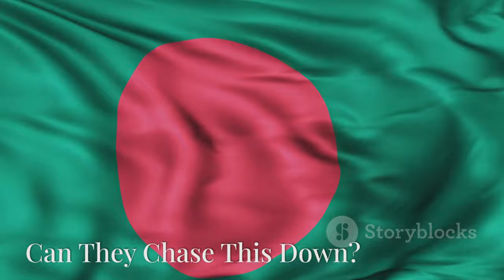Bangladesh vs Afghanistan 2nd ODI Highlights | BAN Levels Series 1-1! 🇧🇩🇦🇫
OUTLINE:
00:00:00 A Series on the Line
00:03:43 Bangladesh's Batting Assault
00:06:32 Wickets and Wasted Opportunities?
00:09:17 Can They Chase This Down?
00:09:45 Crucial Moments in the Chase
00:10:19 Afghanistan Draw Level
00:10:52 Analyzing the Key Moments
00:11:15 Predictions and Discussions

 BAN beat AFG by ...:https

🏏🎉 Welcome to the highlights of the thrilling 2nd ODI between **Bangladesh** and **Afghanistan**! In a nail-biting encounter, Bangladesh emerged victorious by **68 runs** to level the series **1-1**! 🇧🇩🇦🇫

📍 **Venue:** Sharjah Cricket Stadium

**Match Summary:**
- **Bangladesh:** 252/7 in 50 overs
  ⭐️ Najmul Shanto scored a brilliant **74**!
  ⭐️ Cameos from Soumya Sarkar and Jaker Ali contributed to a competitive total.

- **Afghanistan:** 184 all out in 43.3 overs
  🌟 Nasum Ahmed was the star bowler with **3 wickets**!
  🌟 Mehidy Hasan Miraz and Mustafizur Rahman also made significant contributions with the ball.

📊 **Match Highlights:**
- Bangladesh's solid batting performance set a challenging target.
- Afghanistan's chase faltered under pressure from Bangladesh's bowlers.
- The stage is set for an exciting **third ODI** on Wednesday!